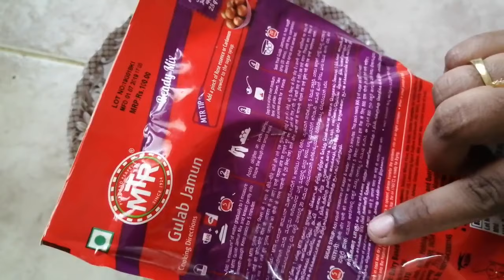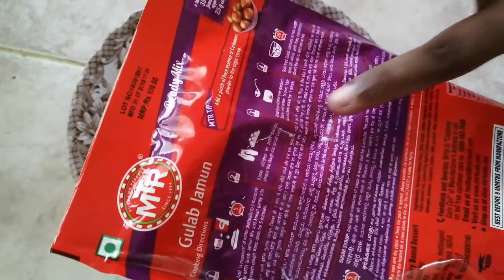வெடிப்பு இல்லாத குண்டு குண்டு குலாப் ஜாமுன்/Gulab jamun/instant mix/OWN STYLE COOKING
Hi friends
All are favourite recipe is Gulab jamun...today im making gulab jamun using ready made gulab jamun mix. the preparation time of the recipe is very less and taste is yummy.